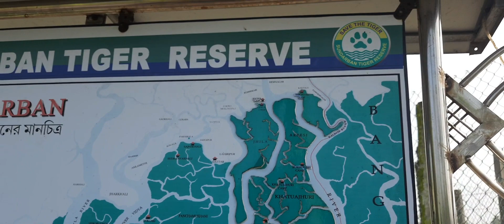সুন্দরবন পরিচিতি sundarban mangrove royalbengaltiger tiger #2024